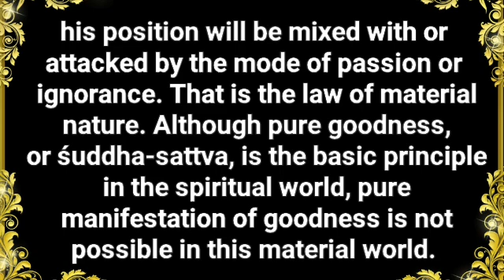ll संतों की वाणी ll